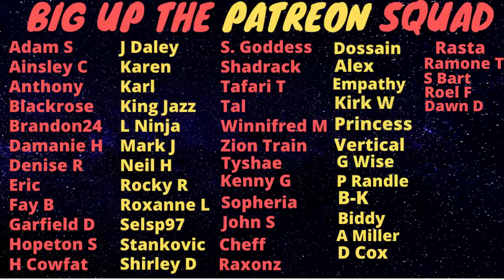Jim Brown Was More Popular But Vivian Blake Was The Real Brains Behind Shower Posse